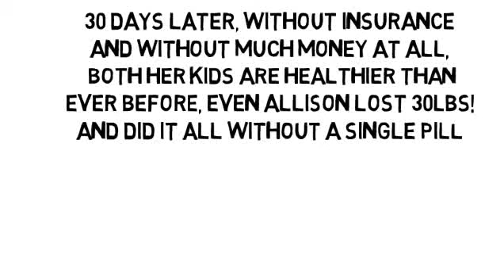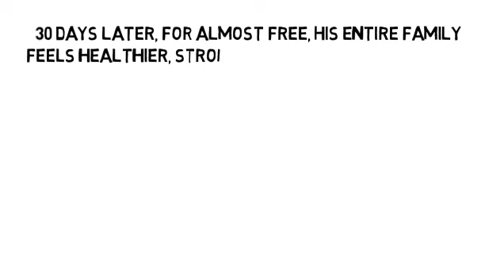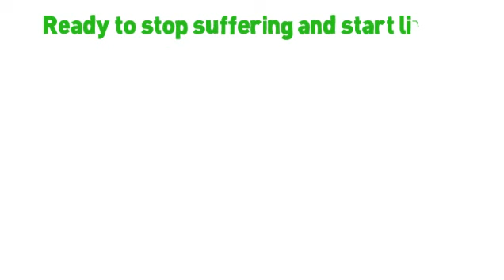Multiple Sclerosis Wristbands by NoMoreVitamins com